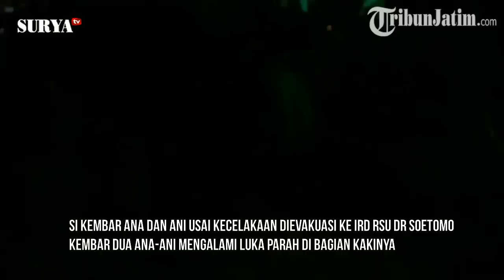Kaki si-Kembar Korban Kecelakaan Kejar Jambret Diampusasi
SURABAYA.co.id | SURABAYA - Bibi saudara kembar dari korban kecelakaan saat kejar jambret pingsan, usai kembali mengingat nasip tragis yang dialami keponakannya.

Di depan ruang rawat inap IGD RS Dr. Soetomo Surabaya, Lastri menangis tersedu.

Isak tangisnya pecah usai melihat kondisi keponakannya, Andiana di ruang rawat inap.

Keponakannya tersebut mengalami patah kaki dan harus diamputasi.

Sebelumnya, kepada TribunJatim.com Lastri mengatakan kedua keponakannya ini telah ia anggap sebagai anak kandungnya sendiri.

"Mereka ini kan sudah ditinggal ibunya. Sudah ndak punya ibu. Saya bibinya, mbah nya, bapaknya, merawat dua anak ini," ujarnya sembari duduk di pelataran ruang tunggu rumah sakit.

Saat itu, dia didampingi Kasat Binmas Polrestabes Surabaya, AKBP Minarti menjenguk keponakannya.

Tangisnya pecah sembari mengingat kejadian yang dialami keponakannya, dua saudara kembar tersebut.

"Ya Allah.. anak ku," ujarnya sembari terisak tangis dipelukan Kasat Binmas.

Penunggu pasien turut kaget saat melihat ibu berdaster putih loreng ini tergeletak lemas.

Nenek pasien juga turut terisak tangis.

Melihat kondisi saudaranya pingsan, berbondong-bondong penunggu pasien membantu memindahkan Lastri ke ruang tunggunya.

"Kalau ingat ya begini, nangis. pingsan," ujar Ruslie ayah korban.

Begini kondisi keluarga si kembar Andiana dan Andiani di RSUD Dr Soetomo. (tribunjati.com)